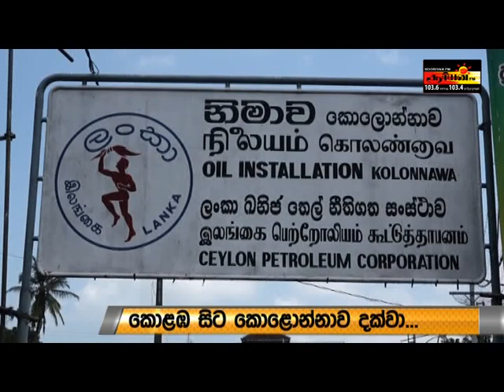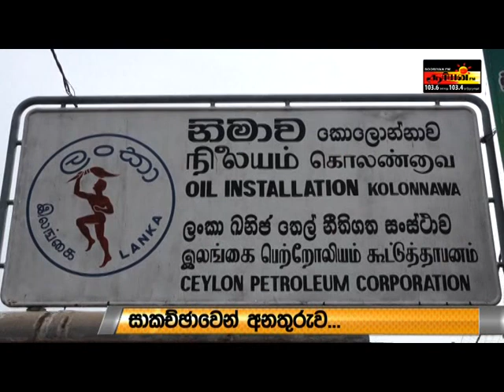இலங்கை மின்சார சபைக்கு எரிபொருள் வழங்க முடிவு | Sooriyan Fm News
இலங்கை மின்சார சபைக்கு எரிபொருள் வழங்க முடிவு